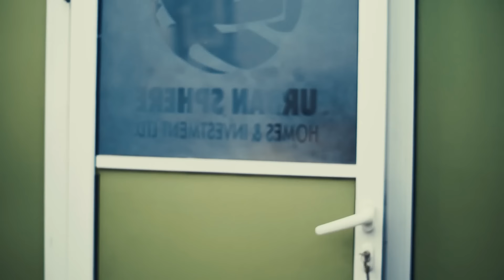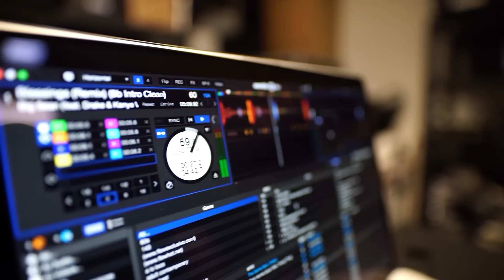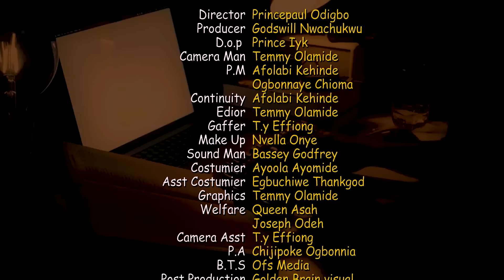Elle est riche et arrogante mais le pauvre gars la rend humble et la fait tomber fou épris de lui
Un film d'amour émotionnel qui va vous faire pleurer mais beaucoup à apprendre. Veuillez rester en arrière et profiter. MERCI ... AFOREVO Galerie est votre source pour les meilleurs films et aussi des films éducatifs.

film romantique
La riche dame n'a jamais voulu d'homme dans sa vie mai tout a changé le jour elle a vu le pauvre mec

French Lost In Emotions